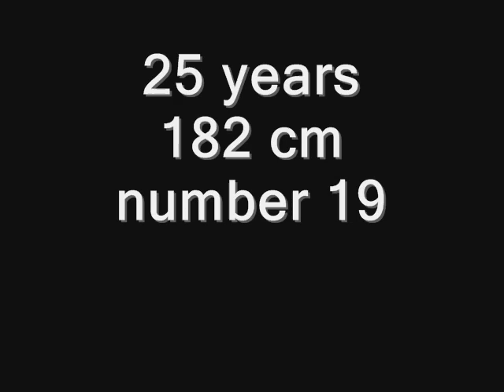Luc Abalo top 10 goals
New video about one of best right wings in world. Luc Abalo. Top 10 his goals. 25 years old, 182 cm height. Now he plays in Ciudad real and France national handball team. Goals in Champions league, and World cup 2009. Handball rules! He plays with Didier Dinart, Nikola Karabatić, Bertrand Gille, Guillaume Gille, Michael Guigou, Joel Abati, Thierry Omeyer...A lot of good players. Enjoy! He has gold from Olympic games, gold from WC 2009, bronze from EURO 2008...One of best right wings along with Ivan Čupić...